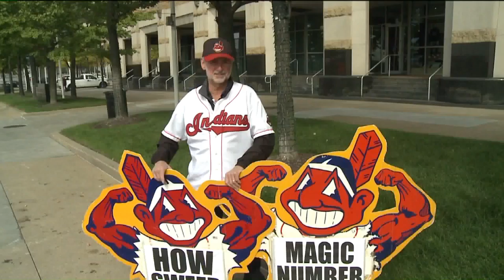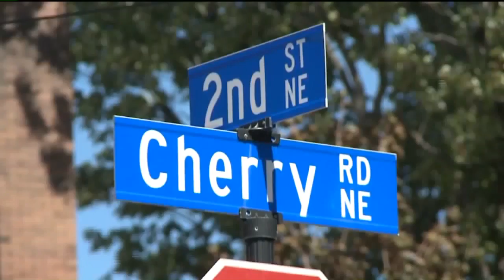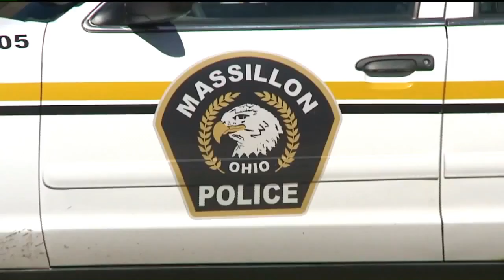Elizabeth Noreika FALL 2016 Demo Reel Anchoring Reporting